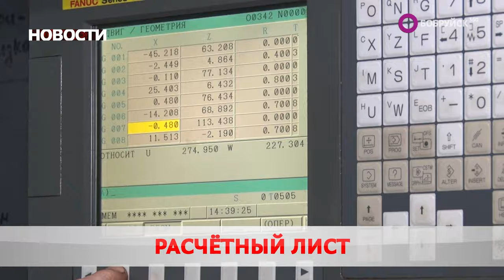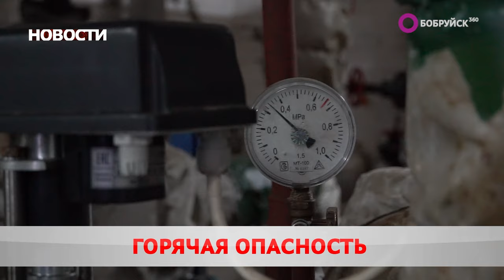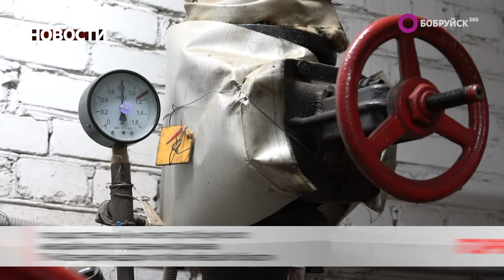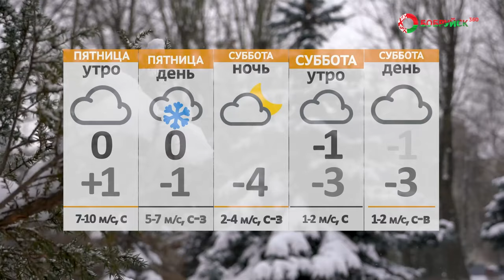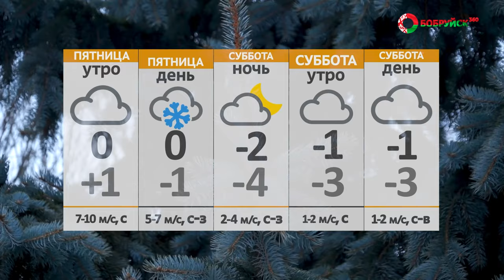Новости 25 01 24